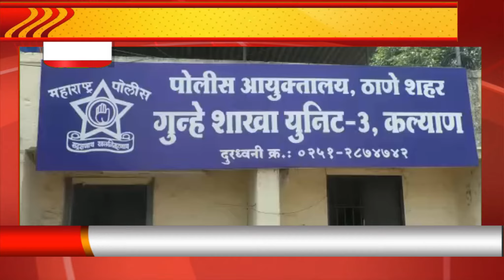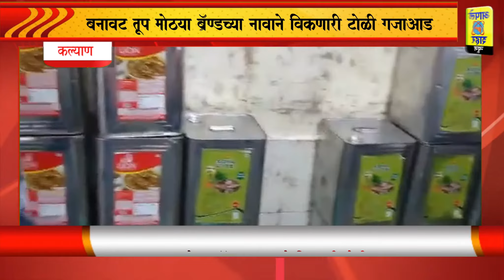🛑 *डोंबिवली l बनावट तूप मोठ्या ब्रॅण्डच्या नावाने विकणारी टोळी गजाआड...